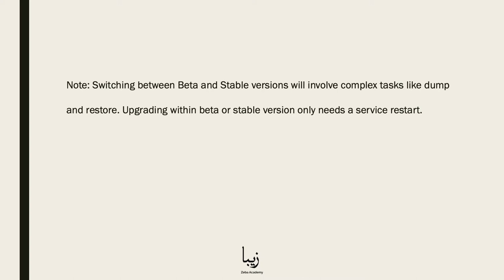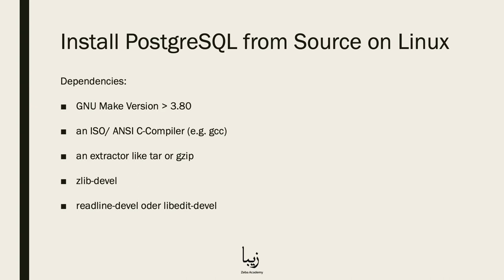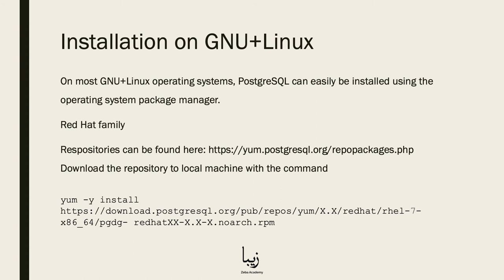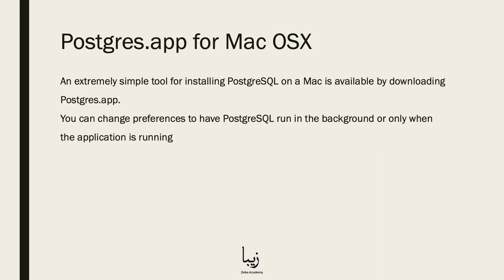Getting Started with PostgreSQL in JUST 3 Minutes!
PostgreSQL is a free and open source Relational Database Management System (RDBMS) focusing on extensibility and reliability.

Our free course helps you get started with PostgreSQL in no time! Getting Started with PostgreSQL is a part of the "PostgreSQL - The Complete Guide for Professional Developers".

Skills you acquire from this course are in high demand nowadays. In this course you will have access to complete guide on how to work with PostgreSQL. The knowledge that you acquire here will not only apply to PostgreSQL, but also to other different databases.